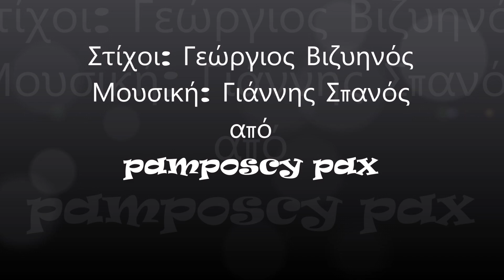Παιδί μου ώρα σου καλή - Γιάννης Πουλόπουλος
Παιδί μου ώρα σου καλή - 1967
Στίχοι: Γεώργιος Βιζυηνός
Μουσική: Γιάννης Σπανός
1. Γιάννης Πουλόπουλος
2. Μιχάλης Βιολάρης

Φουρτούνιασεν η θάλασσα
και βουρκωθήκαν τα βουνά,
είναι βουβά τ’ αηδόνια μας
και τα ουράνια σκοτεινά
κι η δόλια μου ματιά θολή,
παιδί μου, ώρα σου καλή!

Βουίζει το κεφάλι μου
σαν του χειμάρρου τη βοή,
ξηράθηκαν τα χείλη μου
και μου εκόπηκι η πνοή
σ’ αυτό το ύστερο φιλί,

Να σε παιδέψει ο πλάστης μου,
καταραμένη ξενιτιά,
μας παίρνεις τα παιδάκια μας
και μας αφήνεις στη φωτιά,
και πίνουμε τόση χολή
όταν τα λέμ’ "ώρα καλή!".

ΤΟ ΠΟΙΗΜΑ ΣΤΗΝ ΠΛΗΡΗ ΤΟΥ ΑΠΟΔΟΣΗ
α. Η μάνα
Φουρτούνιασεν η θάλασσα και βουρκωθήκαν τα βουνά!
Είναι βουβά τα αηδόνια μας και τα ουράνια σκοτεινά,

Είναι η καρδιά μου κρύσταλλο και το κορμί μου παγωνιά!
Σαλεύ᾿ ο νους μου, σαν δενδρί, που στέκ᾿ αντίκρυ στὸ χιονιά,
και είναι ξέβαθο πολύ,

Βοΐζει το κεφάλι μου σαν του χειμάρρου τη βοή!
Ξηράθηκαν τα χείλη μου και μου εκόπη κι η πνοή,
σ᾿ αὐτὸ τὸ ὕστερο φιλί,

Να σε παιδέψ᾿ ο Πλάστης μου, κατηραμένη ξενιτιά!
Μας παίρνεις τσ παιδάκια μας και μας αφήνεις στη φωτιά,

β. Το παιδί
Φυσά βοριάς, φυσά θρακιάς, γεννιέται μπόρα φοβερή!
με παίρνουν, μάνα, σα φτερό, σαν πεταλούδα τρυφερή,
και δεν μπορώ να κρατηθώ,
μάνα μην κλαις, θα ξαναρθώ.

Βογκούν του κόσμου τα στοιχειά, σηκώνουν κύμα βροντερό!
θαρρείς ανάλυωσεν η γη, και τρέχ' η στράτα, σα νερό,
και 'γὼ το κύμα τ᾿ ακλουθώ,

Όσες γλυκάδες και χαρές μας περεχύν' ο ερχομός,
τόσες πικράδες και χολές μας δίν᾿ ο μαύρος χωρισμός!
Ωχ! Ας ημπόργα να σταθώ...

Πλάκωσε γύρω καταχνιά κι ήρθε στα χείλη μ' η ψυχή!
Δός με την άγια σου δεξιά, δός με συντρόφισσαν ευχή,
να με φυλάγει, μη χαθώ,